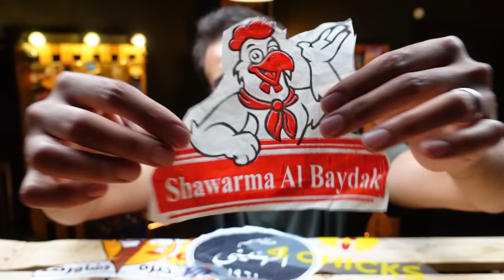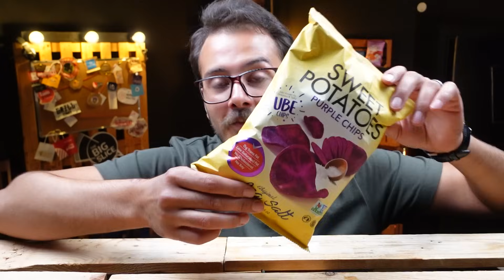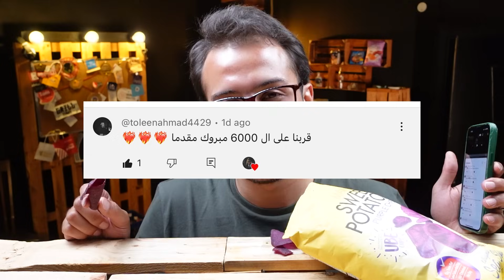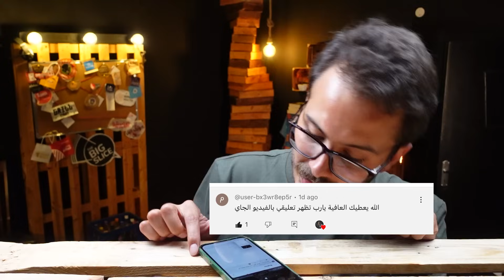جربت وجبات الشاورما - شبس غريب - دكتور فود ويفر !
حلقة كل  جمعة وثلاثاء على الساعه ٦ لعيونكم ❤️😍

وهاي هي تجربتنا لليوم اذا ببالكم فكرة حابين تشوفوها احكولنا 🔥

وشوفولي ستوري الانستجرام بطريقكم 🤫

شاورما 🌯 ❤️